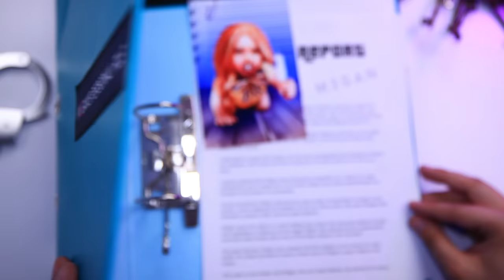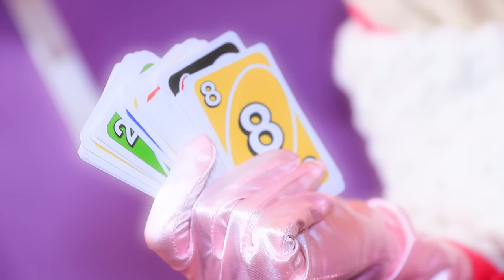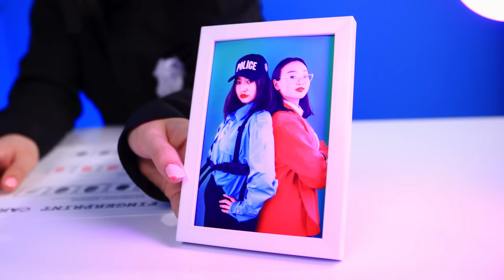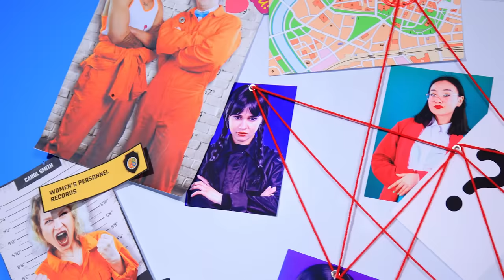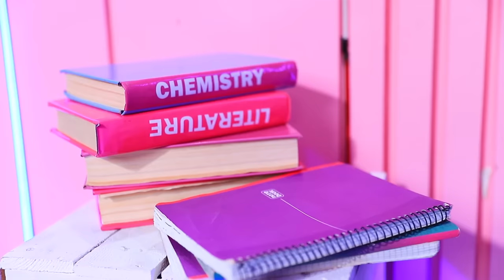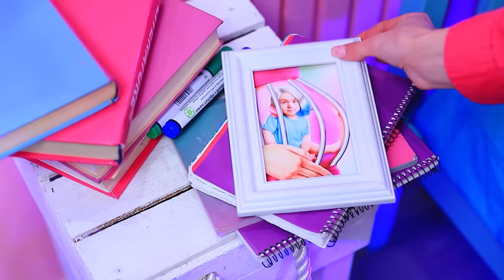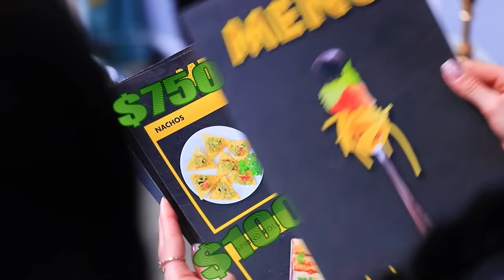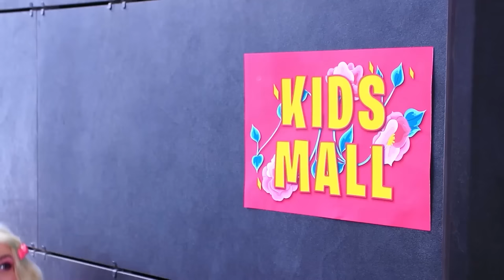Wednesday Addams and Enid Have CHILDREN! RICH MOM vs POOR MOM in Jail – Part 2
Did you know? Wednesday Addams and Enid have children! And they are already being naughty to their hearts’ content! The girls ended up in prison because of the mischief they’d done! How will Wednesday Addams and Enid Sinclair get along in a cell? Especially if you’re a fan of funny rich vs poor adventures and want to know how hard it is to be a mom in jail. Today, the story of Wednesday and Enid proves that even a poor mom can do a fashionable makeover and impress any rich mom. Grab some treats asap – the rich vs poor mom battle begins now!